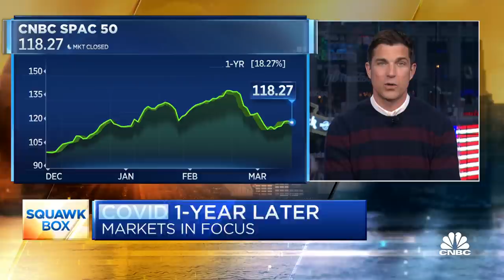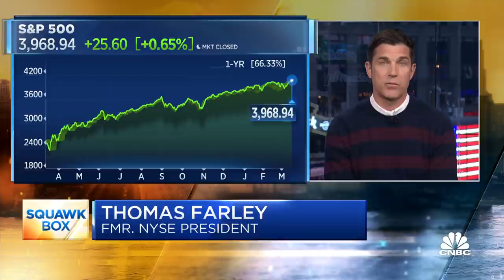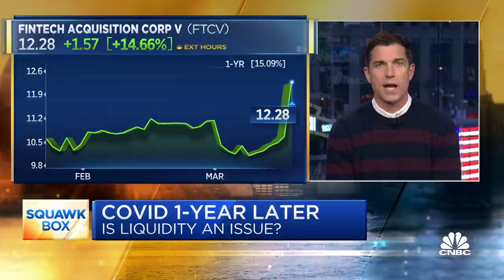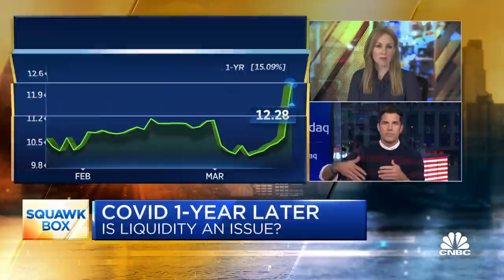Former NYSE President Tom Farley on liquidity in the markets, the future of SPACs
"I suspect there will be a pull back," Tom Farley, chairman and CEO of Far Peak and former NYSE president, told CNBC's "Squawk Box" Tuesday. "The thing I'm concerned about is seeing investors get hurt. There have been some deals where I look at it and say this valuation is completely untethered from financial reality."